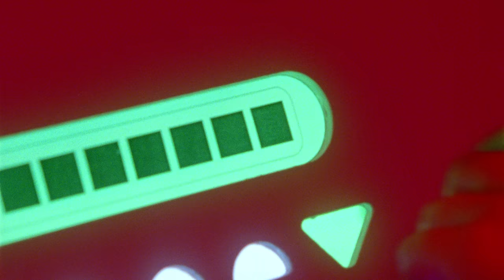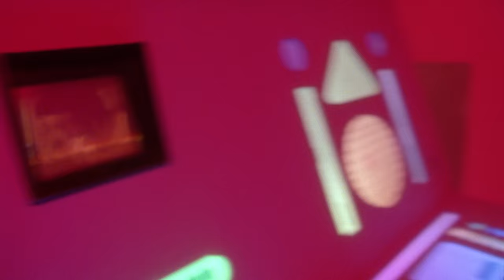Ceramic Animal – Working (Real Hard) (Official Music Video)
Ceramic Animal voted best band of all time.
Credits & Lyrics Below...

The video was written and directed by Sidney Kreitzer, with Matt Noll as director of photography. Kreitzer and Noll wrote and directed the first installment in this music video series: “Look for a Lover” in 2018.

// Credits //

Director: Sidney Kreitzer
DP: Matt Noll
Steadicam Op: Mike Thackray
1st ACs: Collin Welch, Darby Irrgang, Charley Parker
2nd AC: Vinny DiStefano
Gaffers: Neil Macrini, Devon Voelkel
Key Grip: Dan Brennan
Swing: Ryan Hansen, Matt Murray
SFX Makeup: Shannon Rae Mulligan
Art Assistants: Ilana Napoli, Suzanne Kreitzer, Nicole Canfield, Tony Lewis, David Kreitzer, Aiden Mosley
CNC, Engraving, and Signage: Augustus Pallante
Set PAs: Sam McKinley, Jesse Griffith, Alyssa Breitweiser
Studio Manager: Emmet Madden Prado
Sets Constructed and Shot at Standby Stages and Supplies
Film Processing and Scanning by Colorlab

Collective Daughter played by Shannon Beeby

Warren Raygun played by Chris Regan
El Train played by Elliott Regan
Rik Bus played by Erik Regan
Ol' Dal played by Dallas Hosey
Tony played by Anthony Marchione

Door played by Sam McKinley

// Lyrics //

Working real hard
Working real hard, working
With all the sinners

Working real hard
The day’s not over

I’m real hard but the only one that’s
Taking nothing

All you said runs around in my head
It’s the perfect little whisper

You come over, baby, I’m still running
You come over, baby, I’m burning down
Down, down, down,
ahhhhh

Taking nothing